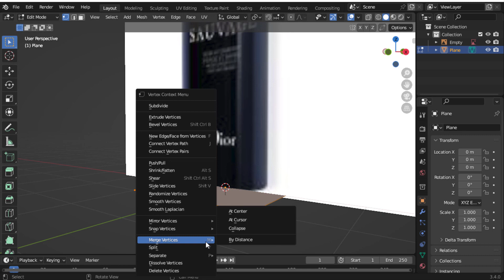create a Dior Perfume in 1 minute in blender ( lazy tutorial )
in this lazy tutorial you will learn the basic of modeling dior perfum in blender i hope that will help you. and thank you for  watchin.

Blender,product design,design,blender tutorial,modeling,3d model,tutorial,Blender modeling,texture,uv mapping,beginner